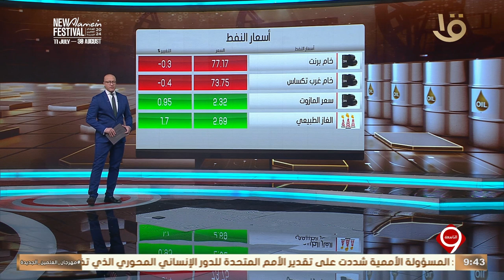نشرة التاسعة | أخبار الاقتصاد.. مع مؤشرات البورصة المصرية